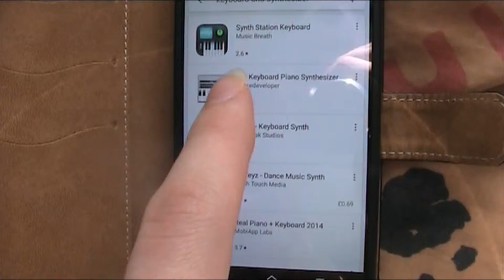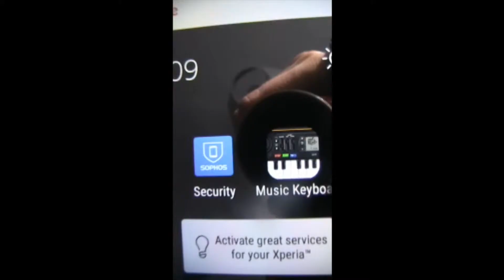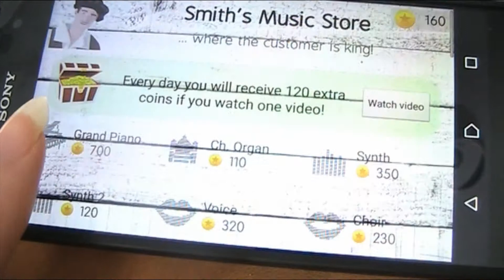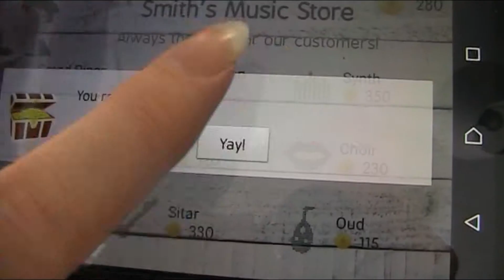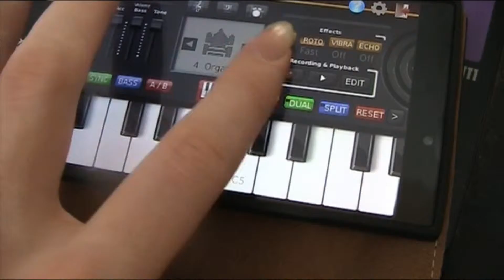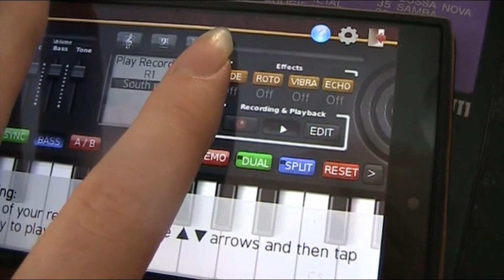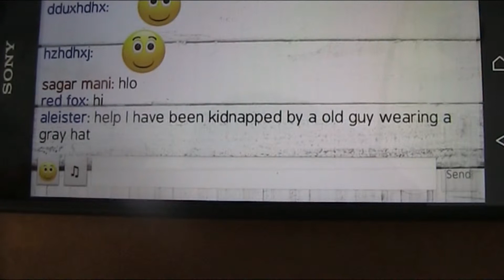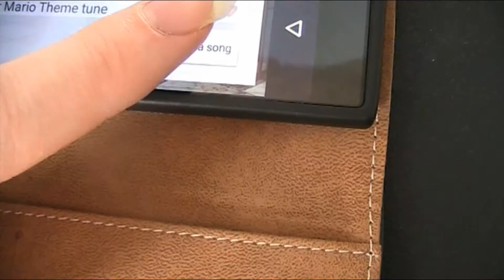Music keybord app review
Ah Chrismas
a time for music mainly creating your own on a keyboard.

I actually was looking for a synthesizer keyboard myself and after looking and finding out how much money cost for one of these synthesiser keyboards I just got an app instead.

I just managed to link it in with Christmas.